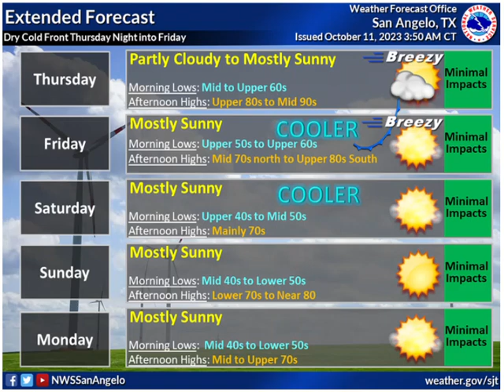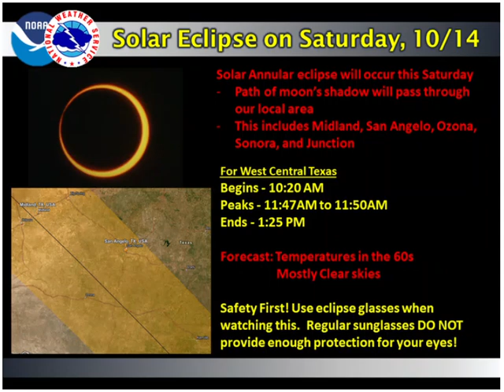Daily Weather Briefing - 10/11/23